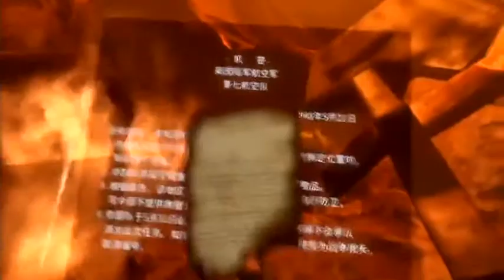Immortal Legacy Trailer | China Hero Project (PSVR)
Immortal Legacy Trailer | China Hero Project